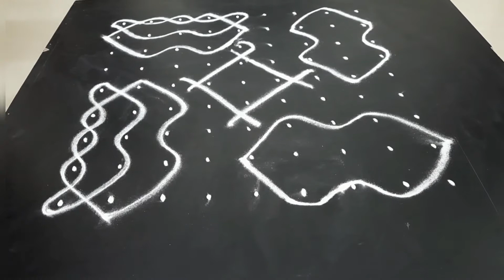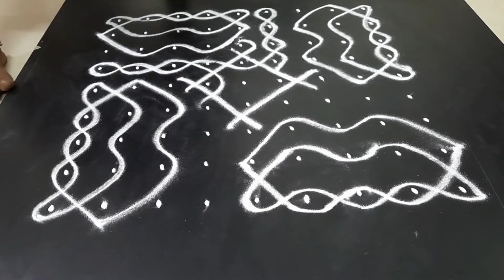Simple Pulli Kolam(9-9)